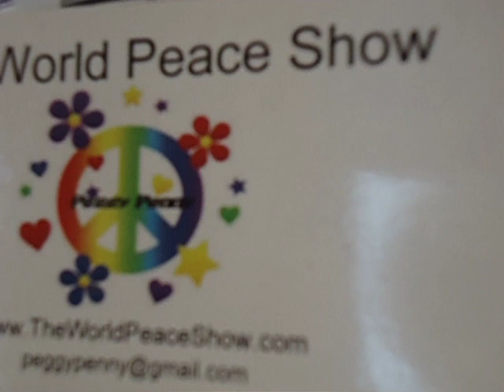Spirit Lover - The Live Take Studio - Play A Long - Sing A Long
The Live Take Studio

is a mobile recording studio
with Peggy Penny live improving songs
as she travels to a city near you.

World Peace Poet, Peggy Penny shares
behind the scenes of songwriting.

and

welcomes other stars to take a ride
and share their original tunes and/or
co-author improv songs together.
Keep watching as we travel through

Educational Videos/Family Friendly Always

Love & Peace